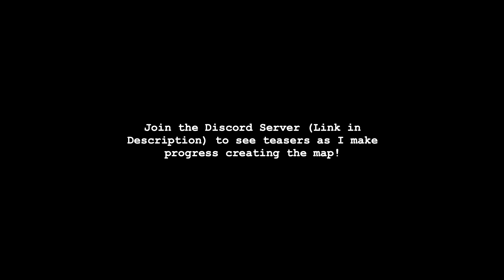A New Adventure Begins in Pixelmon Battle Island! 🏝 (Pixelmon Adventure Map) Trailer #1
MAP INFO AND DISCORD BELOW!
Journey to the newly discovered Kelgon Region in Pixelmon Battle Island! Taking place shortly after the events of Pixelmon Lustrous Topaz, you will have to face new and old foes in order to defeat the Kelgon Battle Challenge and save the region from various threats!